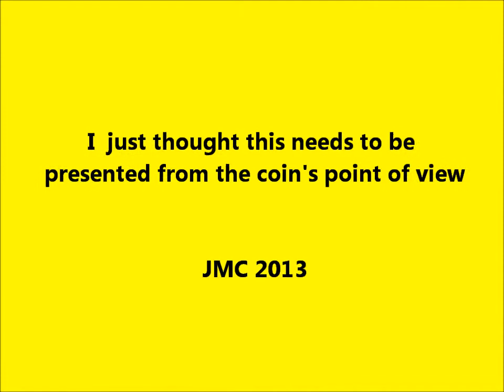Compadre from the coin's view 12 30 2013 JMC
My first attempt at showing things from the coin's point of view.  I refine this and make them much better